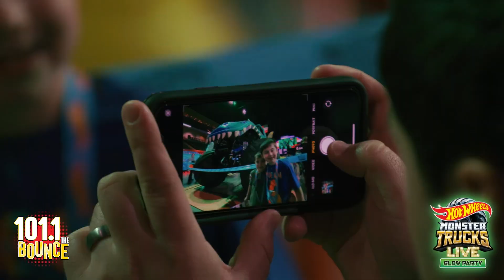Behind-The-Scenes: Hot Wheels Monster Trucks Live Glow Party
Crisco provides a behind-the-scenes look at what goes into preparing for an event like the Hot Wheels Monster Trucks Live Glow Party.